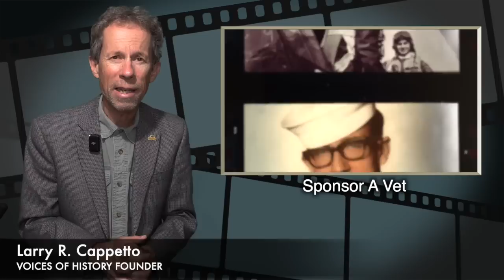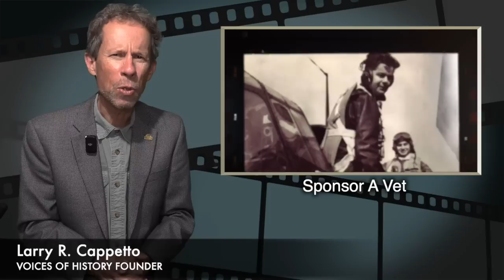VOICES OF HISTORY PRESENTS - 1st Lt Thomas Egleston, UH-1 pilot, 5th Cavalry, Vietnam